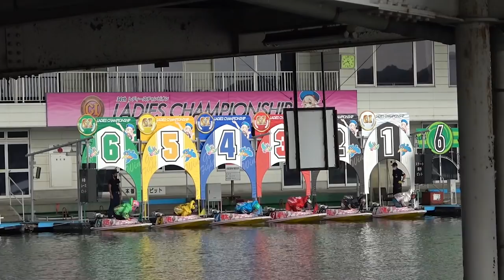ピットから見た優勝戦！＠ピットdeどちゃんこ情報局 ～SEASON 2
ピットからのレース映像シリーズ
「プレミアムGⅠ第34回レディースチャンピオン」優勝戦

1号艇　守屋　　美穂
2号艇　平山　　智加
3号艇　細川　　裕子
4号艇　櫻本　あゆみ
5号艇　小野　　生奈
6号艇　水野　　望美